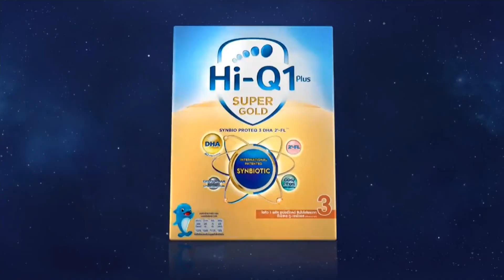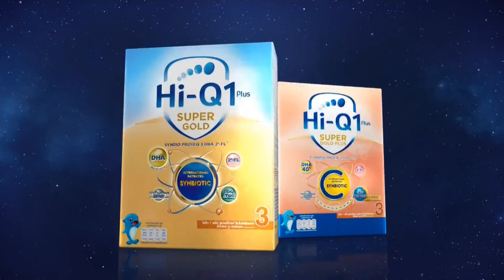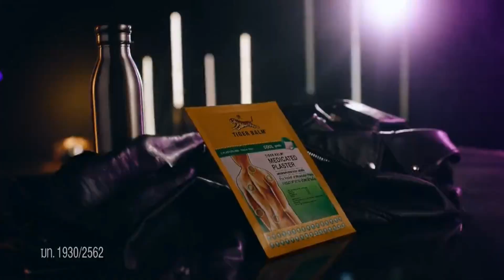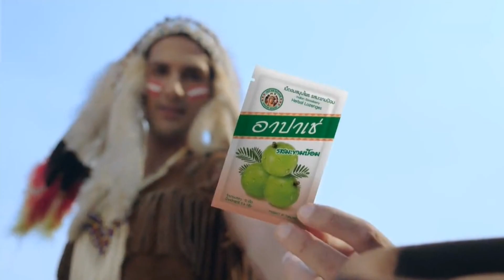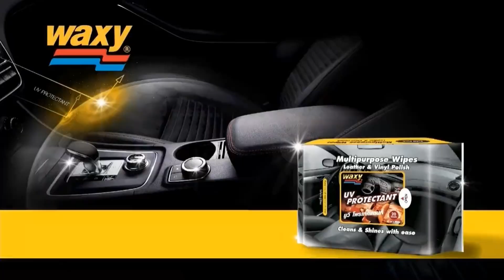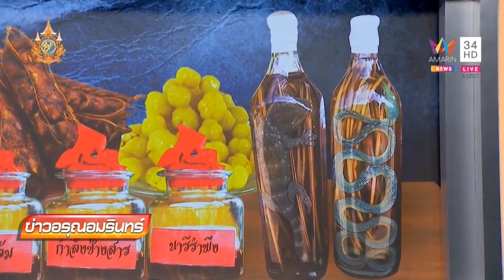โฆษณาไทย 2567 - 91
โฆษณาคั่น ในรายการ ข่าวอรุณอมรินทร์ ทางช่อง อมรินทร์ทีวีช่อง34 amarintv34 ในปีพ.ศ. 2567